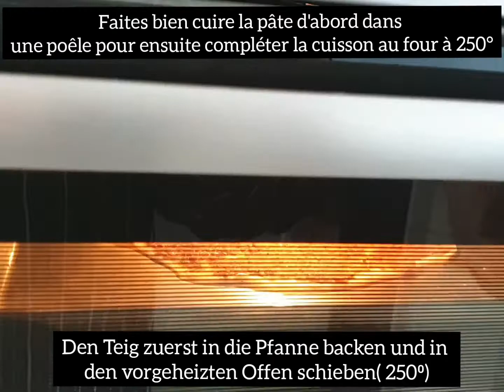lahmacun cuisine​recette​viande​ lahmacun لحم طبخ​​ بيتزا​ اللحم العجين التركي للمبتدئين